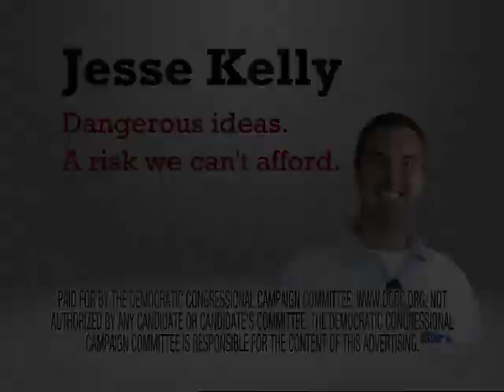Jesse Kelly - Dangerous Ideas